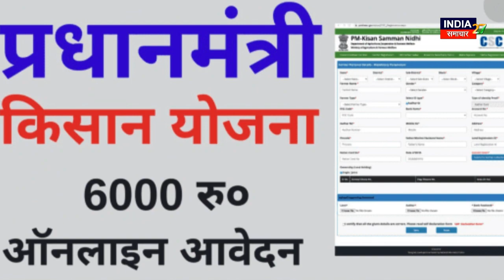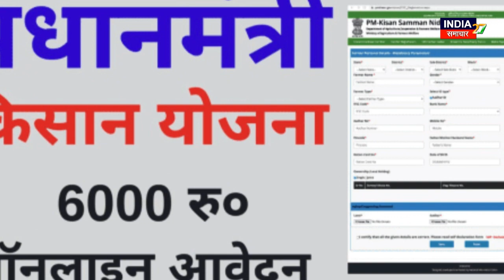PM Kisan Samman Nidhi Yojana: ऐसा काम करने वालों से पैसे वापस ले रही सरकार, आपका नाम तो शामिल नहीं !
प्रधानमंत्री किसान सम्मान निधि योजना का गलत तरीके से फायदा उठा रहे हैं लोगों को लेकर एक नया अपडेट आया है. दरअसल, बिहार सरकार ने सरकारी बैंकों को पीएम किसान योजना का लाभ उठाने वाले लगभग 81,000 अपात्र किसानों से पैसा वापस लेने की प्रक्रिया तेज करने का निर्देश दिया है. ये वे लोग हैं जिन्हें केंद्र सरकार ने इनकम टैक्स चुकाने या अन्य कारणों से इस योजना का लाभ उठाने के लिए अयोग्य पाया है.

A new update has come regarding people who are taking advantage of the Prime Minister Kisan Samman Nidhi Yojana in wrong ways. In fact, the Bihar government has directed public sector banks to speed up the process of withdrawing money from about 81,000 ineligible farmers who have availed the benefits of PM Kisan Yojana. These are those people whom the Central Government has found ineligible to avail the benefits of this scheme due to paying income tax or for other reasons.